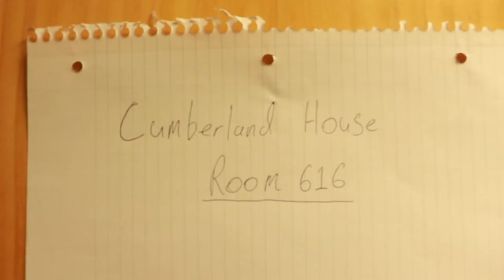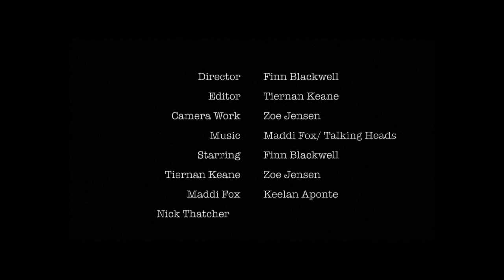A Spoon Full of Strange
An example of why you don't leave things to the last weekend. Boulcott Hall's entry into the Victoria University of Wellington inter-hall film fest of '19.